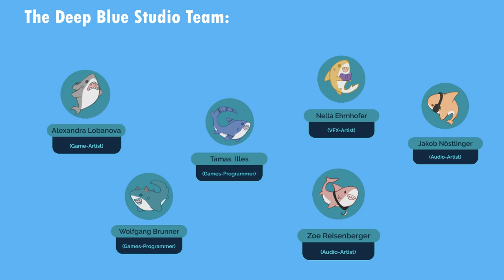Shark Rescue - Fin's Journey | Official Trailer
Shark Rescue: Fin’s Journey

Our project is an "Endless Runner" game where a baby shark tries to rescue its mother who has been captured by humans. The game aims to raise awareness about the importance of shark conservation and their role in the ocean ecosystem. Through engaging gameplay and a cinematic storyline, players learn more about sharks and the threats they face in the wild.

Team Name: Deep Blue Studio

Zoe Reisenberger - Audio Artist

Jakob Nöstlinger - Audio Artist